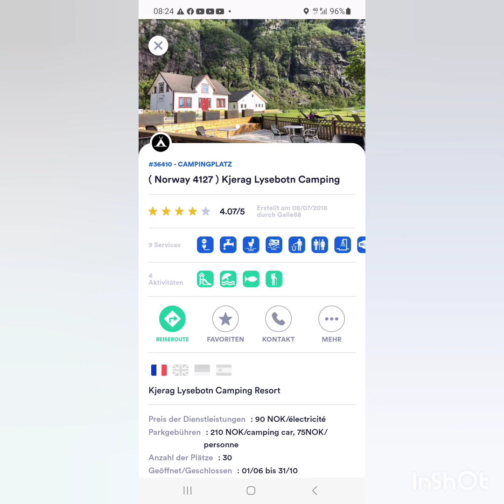Unser Fazit zum "Kjerag Lysebotn Camping" in Norwegen in Lysebotn